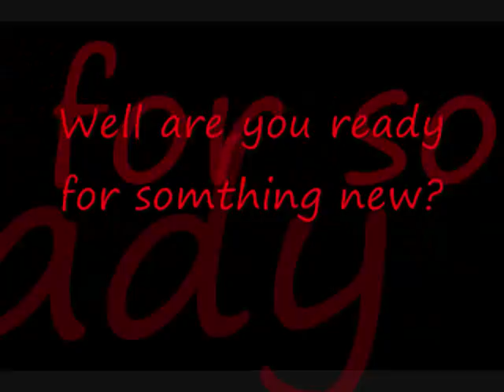Miracal woods RCT3 Teaser (Biggest creation to date)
PLEASE READ Hi guys, im back from the dead, i suppose with my new creation 'Miracal Woods'!! Sorry its been along time since a video upload i went through a time where i got bored of RCT3 and sort of got stuck for ideas!! But now im back!! The sound track is from colossus theme at thorpe park. Enjoy!!